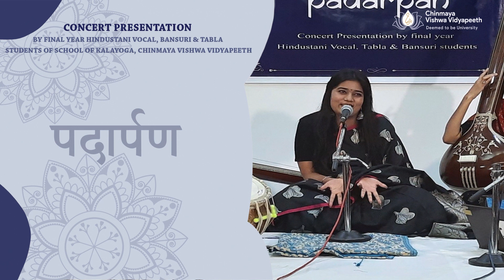Padarpan 2022 - Vocal Recital by Prachi Mourya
Prachi Mourya is a final year MA Hindustani Vocal student at Chinmaya Vishwavidyapeeth, studying at Chinmaya Naada Bindu Gurukula campus, Pune. As a part of the final evaluation, she sang Raga Maru Bihag (composition in Vilambit Teentaal & Madyalay Teentaal), followed by an Abhang composed by Dr. Swapnil Chaphekar.

She has been trained under Dr. Swapnil Chaphekar (Asst. Prof.) and Vid. Manjusha Patil (Guru & Prof.) at CVV.

Harmonium: Sudhir Tekale
Tabla: Dipin Das (Final year IMA student at CVV) and Tanay Kuwade (Final year MA student at CVV)